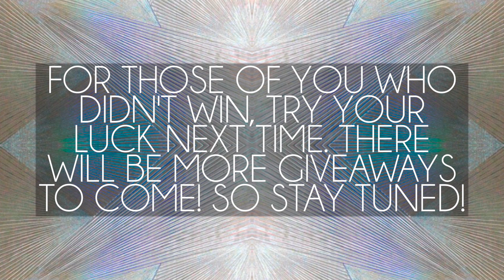GiveAway Winner!!!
Don't forget to ➝ L I K E & S U B S C R I B E !

M U S I C » Hello (Chiptune Cover) - RoccoW

thriftstyled, thriftstyledbychris, styledbychris, fashion, menswear,